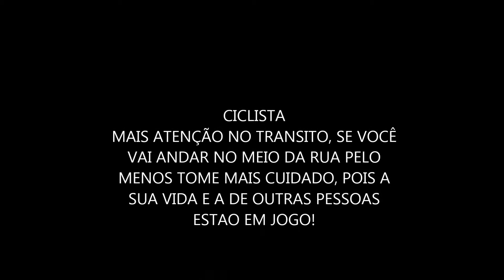O PERIGO DE PILOTAR MOTO NA CIDADE - ACIDENTE COM BICICLETA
FALA GALERA
GRAVEI UM ACIDENTE DE UMA MOTOCICLETA FAZER 250 E UMA BICICLETA, ESSE É UM ASSUNTO POLÊMICO, BICICLETAS NO MEIO DA RUA, INFELIZMENTE MUITOS CICLISTAS ESTAO MORRENDO EM NOSSO PAIS, POREM ALEM DE ARRISCAREM SUAS VIDAS AO TRAFEGAR MUITAS VEZES ENTRE OS CARROS, MUITOS CICLISTAS AINDA ANDAM DESATENTOS MUITOS ANDAM COM FONES DE OUVIDOS ENTRE OUTROS APARELHOS, QUE TIRAM TODA A ATENCAO. ESTE VIDEO MOSTRA A REALIDADE DE TODOS OS DIAS DE CICLISTAS DESATENTOS E SEM NOÇÃO DO PERIGO QUE CORREM AO TRAFEGAR NAS PISTAS SEM CUIDADO ALGUM, E AINDA CAUSANDO OUTROS TIPOS DE ACIDENTES, QUE AINDA PODEM MACHUCAR E ATE MATAR OUTRAS PESSOAS!